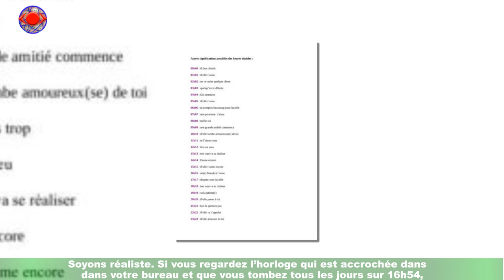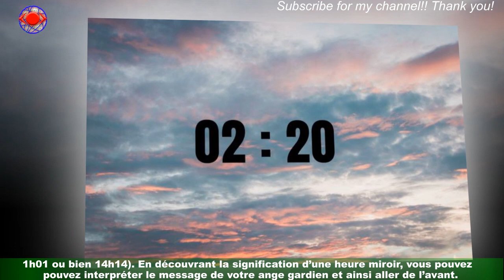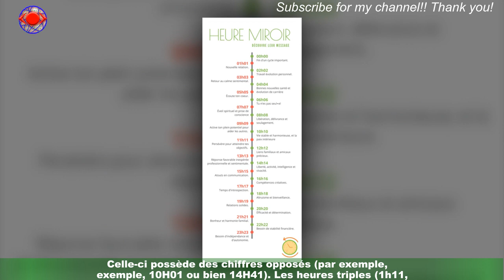Heure miroir : pourquoi je tombe sur la même heure ?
En numérologie, les nombres ont une grande importance. Rien n’est le fruit du hasard ! Si vous voyez la même heure plusieurs fois d’affilé,il s’agit sûrement d’un message de votre ange gardien. Chance ou malchance, les forces invisibles qui nous entourent ont une signification qui pourrait changer le sens de votre chemin de vie…Soyons réaliste. Si vous regardez l’horloge qui est accrochée dans votre bureau et que vous tombez tous les jours sur 16h54,